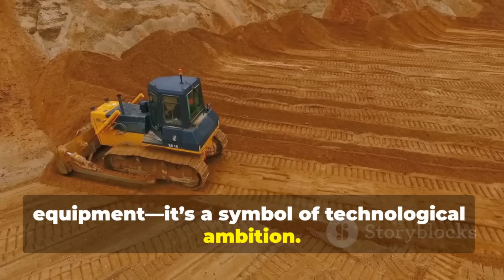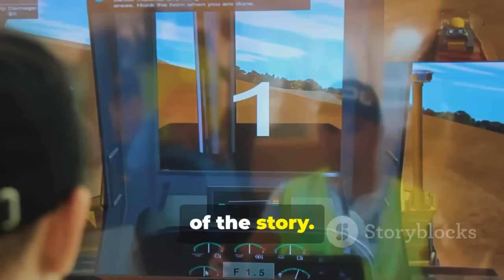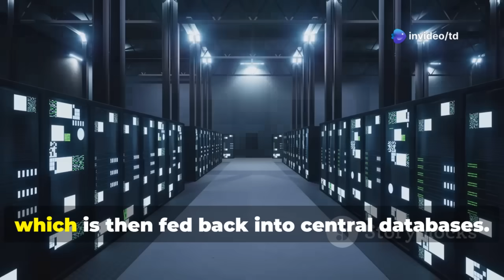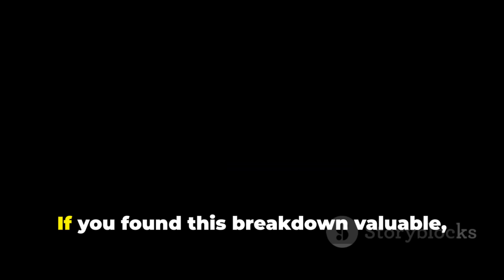China’s Bulldozer a Hit ! Clears a Mountain in a Day, Stronger Than a Tank, Remote Controlled !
Discover how China's SD90-C5 bulldozer is revolutionizing the construction industry! Once seen as a low-cost manufacturer, China has emerged as a global leader with advanced and intelligent machinery. This video explores the groundbreaking features of the SD90-C5, including its remote operation capabilities, autonomous functions, and collaboration with other machines. We delve into how this powerhouse, capable of leveling mountains, reflects China's industrial ambition and innovation. From hazardous zones to mega-projects, this bulldozer is changing the landscape of construction worldwide. Join us as we uncover the future of heavy machinery and China's rise in global technology.
...more
OUTLINE:
00:00:00
Introduction to China's Construction Machinery

00:00:22
The Rise of the Chinese Super Bulldozer

00:00:43
Introduction to the SD90-C5

00:01:07
China's Heavy Machinery Sector

00:01:46
The Power and Intelligence of the SD90-C5

00:02:09
Remote Operation and Advanced Technology

00:02:36
Versatility in Hazardous Environments

00:03:07
Immersive Control System

00:03:25
Collaborative Operation

00:03:56
Cost-Effectiveness and Durability

00:04:33
Global Exports and Technological Maturity

00:05:03
The Journey of Industrial Reform

00:05:33
Homegrown Technology and New Benchmarks

00:05:54
Smart Sites and Digital Coordination

00:06:12
Growth in Other Sectors

00:06:23
Building a Smart Manufacturing Economy

00:06:38
Impact on the Global Stage

00:07:02
The Belt and Road Initiative

00:07:16
Adaptability in Challenging Regions

00:07:25
Global Presence

00:07:49
Innovation Ecosystem

00:08:10
Conclusion

00:08:24
China's Innovation Hub Ambition

00:08:35
Final Thoughts

00:08:45
Outro and Call to Action